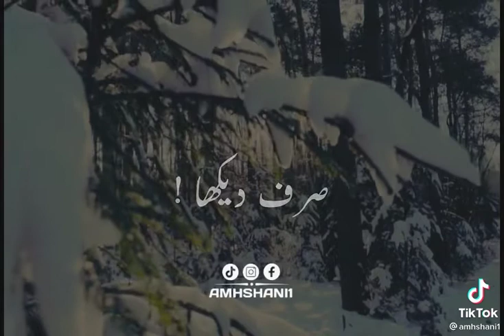maulana tariq jamil||short vedeo